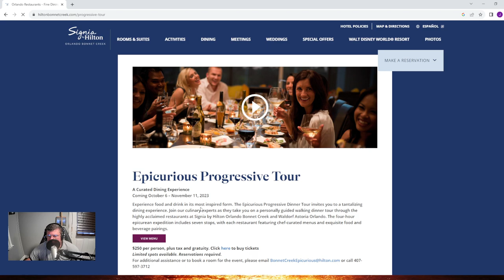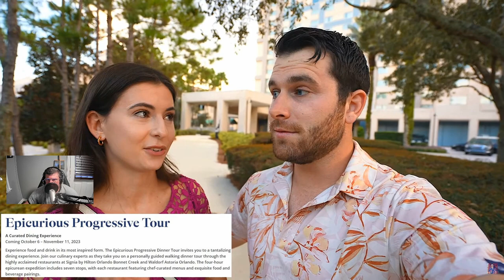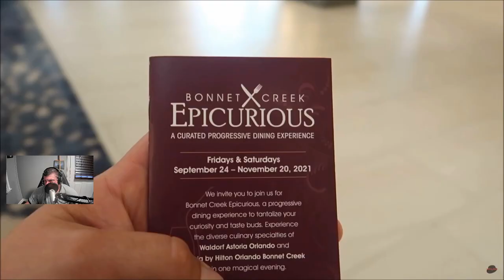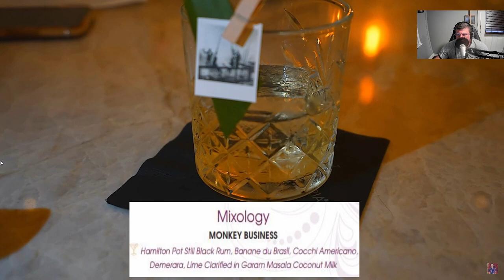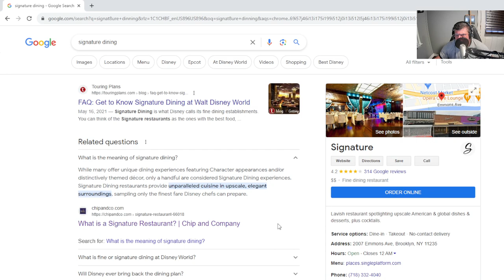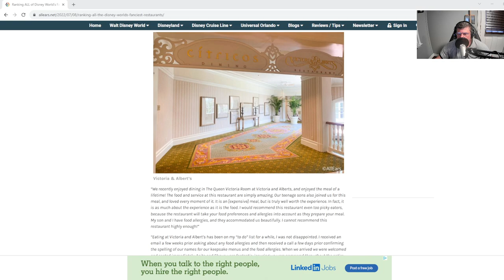Florida Residents Re-Edits: KP and the The Bonnet Creek Incident.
KP professional Homer tells us there is Disney dining and there is "exquisite" dinning.